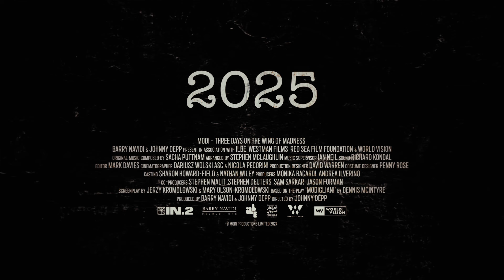Modi - Three Days on the Wing of Madness Trailer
A 72 hour whirlwind through the streets of WWI Paris, Italian bohemian artist Modigliani attempts to out maneuver bombs, policemen, girlfriends and critics in a increasingly desperate search of a home for his art.

Director: Johnny Depp
Writers: Jerzy KromolowskiDennis McIntyreMary Olson-Kromolowski
Stars: Riccardo Scamarcio, Antonia Desplat, Bruno Gouery